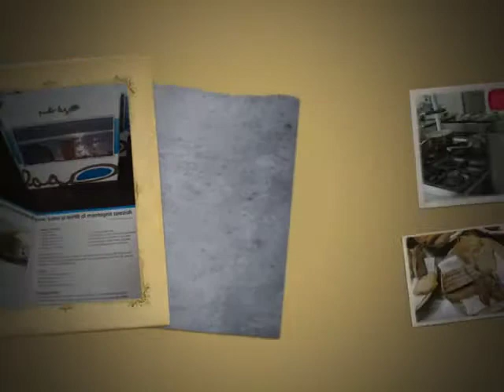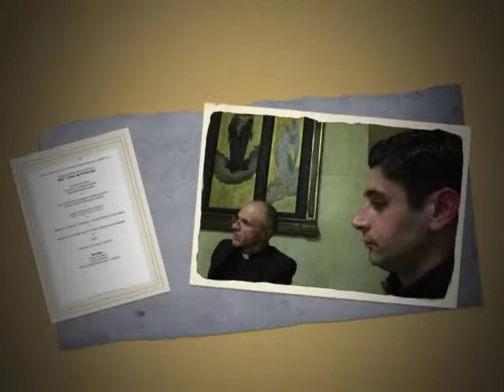l'eno gastronomia della tradizione nella provincia del Verbano, Cusio, Ossola ...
il reportage il secondo del tour è la documentazione di alcuni LUOGHI dove l'eno gastronomia è per lo più la cultura del buon vivere nella provincia e nelle valli del V.C.O.
    Inizia già a bordo della motonave che nell'ospitare il giornalisti per un tour sul lago d'Orta
gli si offe un rinfresco con vini e prodotti del territorio.
    La cena di gala presentatat dal Presidente della Provincia con il responsabile del Santuario è stata consumata in via del tutto eccezionale nelle sale al Sacro Monte del Calvario a pochi km da Domodossola, la cena come il buffet sulla motonave è stato curato dal ristorante stellato Piccolo Lago di Mergozzo.
    Il buffet del mezzogiorno del giorno successivonei locali del Parco regionale del Devero con formaggi, salumi, mocette, dolci locali, a dir poco stupendi.

archivio onlusCIFA

post produzione, montaggio, regia a cura di ® Maria Chiappani